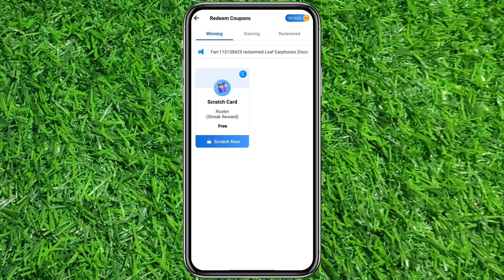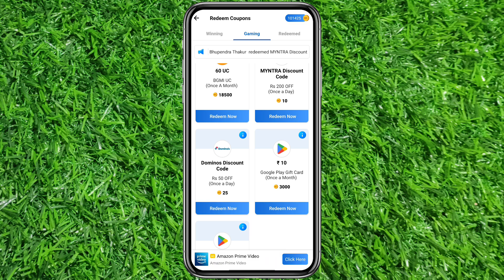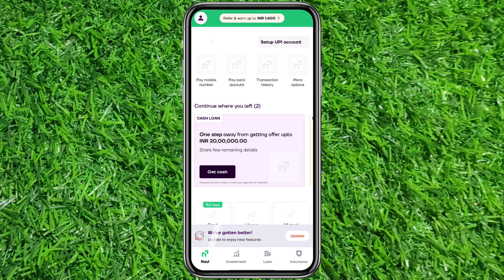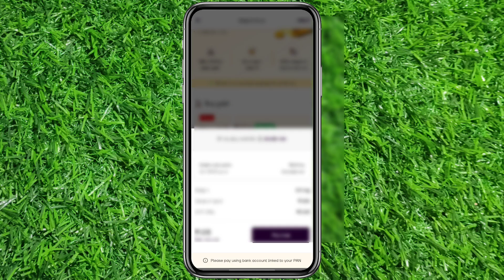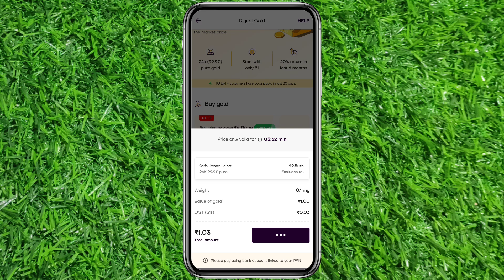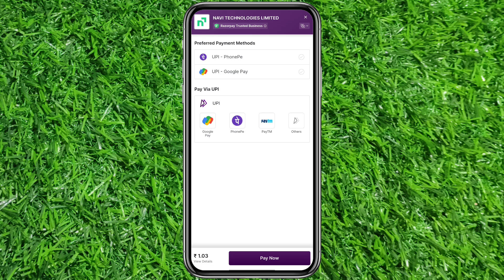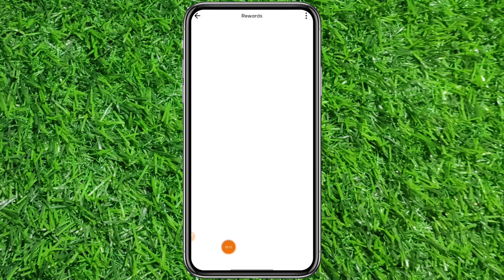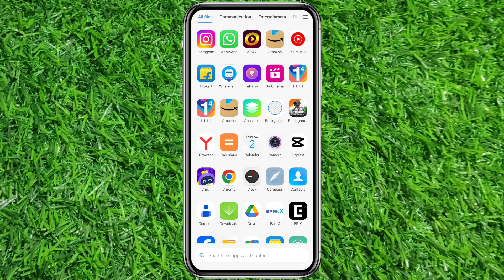Rooter App Paytm Cash Redeem Problem | Rooter Se Paytm Cash Kaise Le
Rooter App Paytm Cash Redeem Problem | Rooter App Redeem Problem | Rooter Paytm Coupon Not Showing

🔍🔍 :- In this video, I'm discussing the Rooter App Paytm Cash Redeem Problem. If you're experiencing problems with the Rooter App Paytm Cash Redeem, please see the following video for tips on how to fix the issue.

Realted Tags 👇😀

rooter app redeem problem
rooter app paytm cash redeem problem
rooter app me paytm cash withdrawal nahi ho raha hai
rooter paytm cash withdrawal problem
paytm problem rooter app withdrawal problem

rooter app
rooter paytm cash pending problem